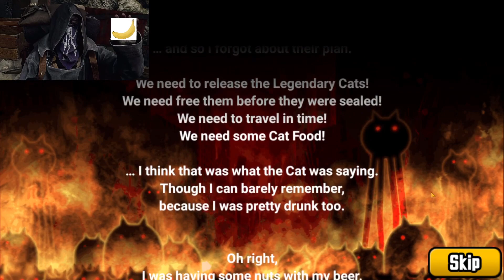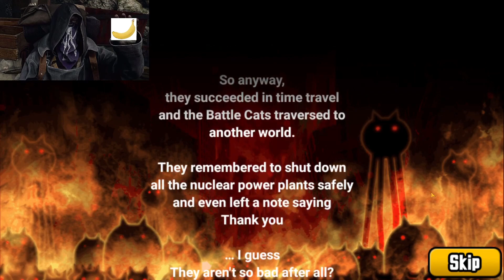British Man Plays The Battle Cats - Proving Ourself in the Proving Grounds!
Time the prove that the Bean Cat is the best cat!

I'm trying to build a community and would love for you peeps to stick around!

📽️ VOD Channel: @FaXaNadu790VOD